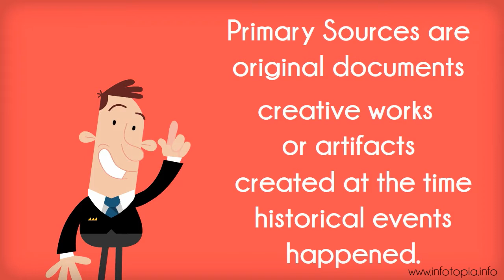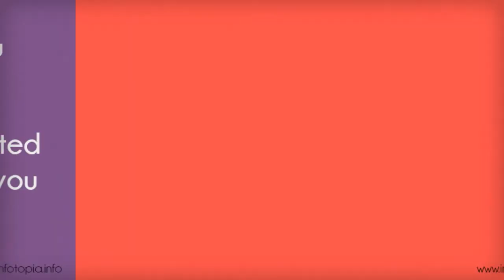Primary Sources--Part 2, presented by Infotopia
Part 2 of Primary Sources (A Time Travel Adventure) asks students to determine questions to ask about primary sources to determine how primary sources help historians.  They become historians examining two primary sources, King Tut's tomb and Anne Frank's diary.  Additional resources for more research are given as well.
Questions might include:
1. Who created this?
2. When and why was it created?
3. Who discovered this primary source?
4. What do you learn about history from this?
5. Can you find any other primary sources that support or contradict this source?